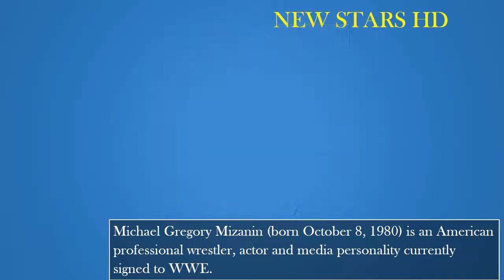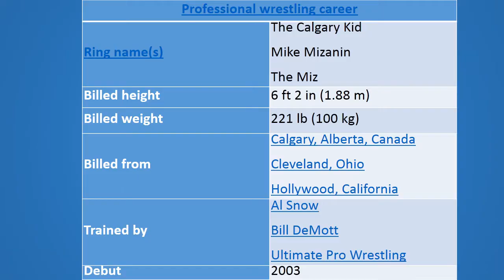WWE Superstars The Miz Transformation 2018 || From 0 To 38 Years Old - WWE Then and Now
Check out similar video:

Kylian Mbappé Transformation 2018 || From 3 To 20 Years Old [HD]

Mario Balotelli Transformation 2018 || From 2 to 28 Years Old [HD]

Son Heung Min 손흥민 Transformation 2018 || From 2 to 25 Years Old

Eden Hazard Transformation 2018 || From 5 To 27 Years Old [HD]

Romelu Lukaku Transformation 2018 || From 1 To 25 Years Old [HD]

Roberto Firmino Transformation 2018 || From 2 to 26 Years Old [HD]

WWE Alexa Bliss Transformation 2018||From 1 To 27 Years Old

WWE DIVAS Sasha Banks Transformation 2018 || From 1 To 26 Years Old

WWE Superstars Dean Ambrose Transformation || From 13 To 33 Years Old

WWE Superstars The Great Khali Transformation 2018

★ New Starts HD: The Best Channel about Supper Stars in the world:
★ Top list: Top Richest People in the World, Top Famous People in the World…
★ Sport - Football, Boxing, Golf, Cricket, American Football, Swimming, Tennis, Athletes, Basketball, Mma, Hockey, Volley Ball...